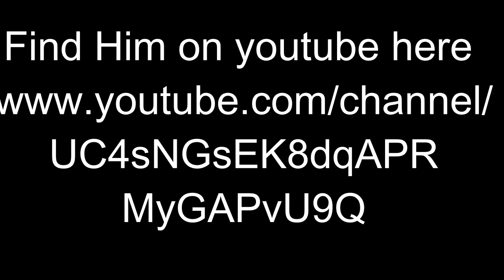Monsoon - Robbie Williams